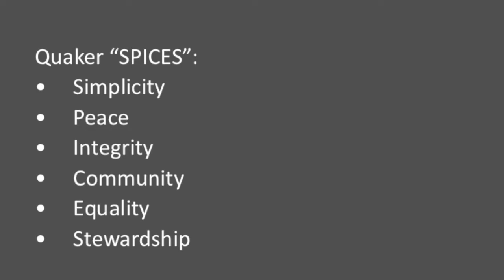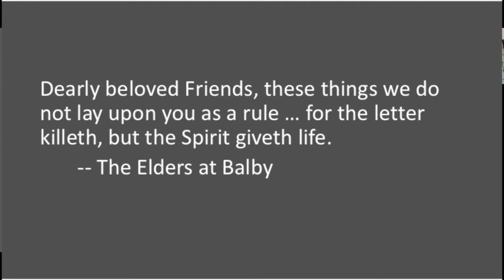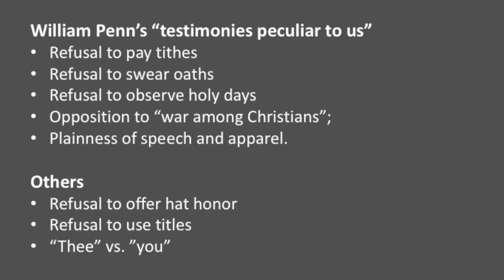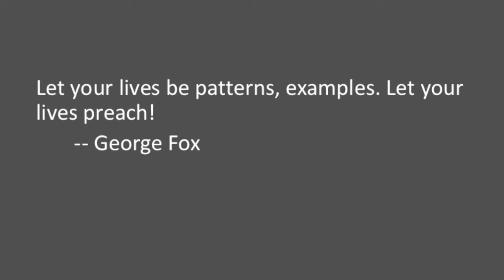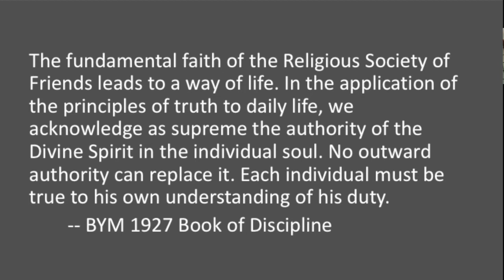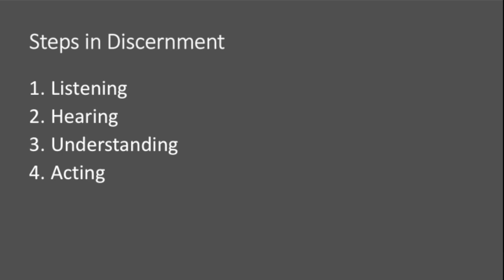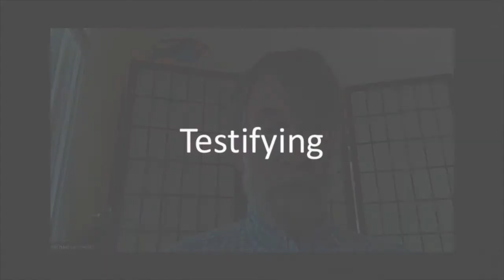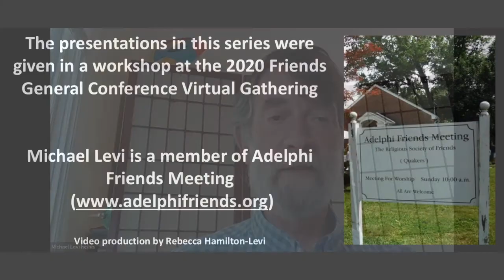Quakerism 101: Thursday - Testimonies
Part 4 of an Introduction to the Religious Society of Friends (Quakers).  Testimonies describe how Friends understand and act upon the leadings of the Spirit, that is, how we carry our faith into the world.